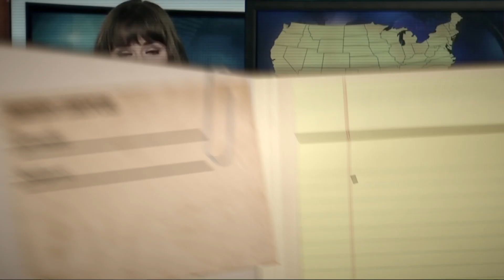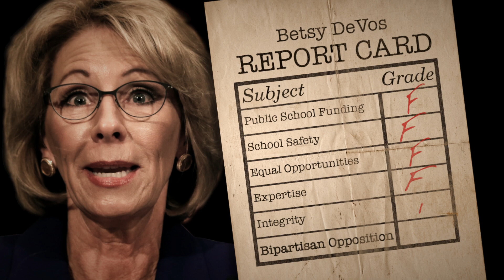DeVos: A Threat to Our Students